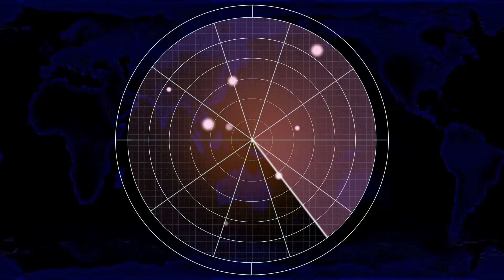Red Alert 2 | Can we survive the Kirov Flight